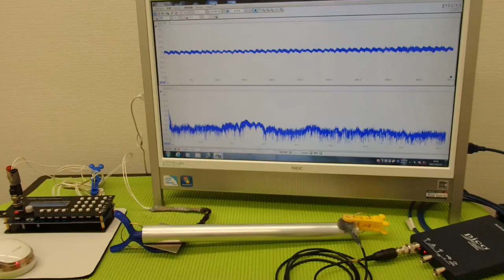超音波プローブによる金属部品の表面改質 ultrasonic-labo